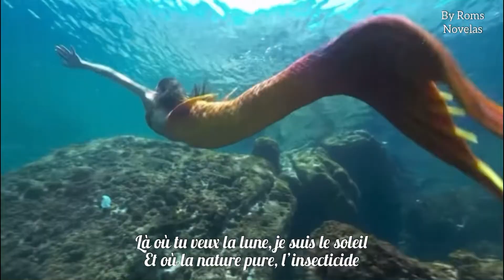Le prix du désir - Traduction Française (A força do querer)